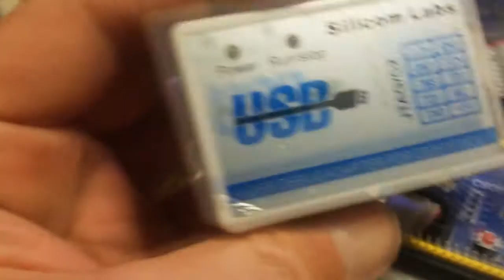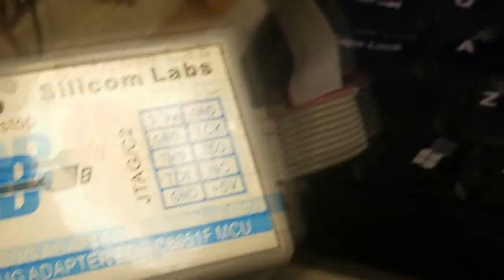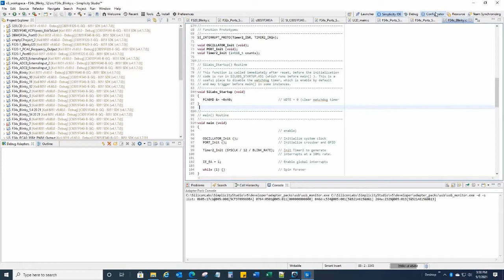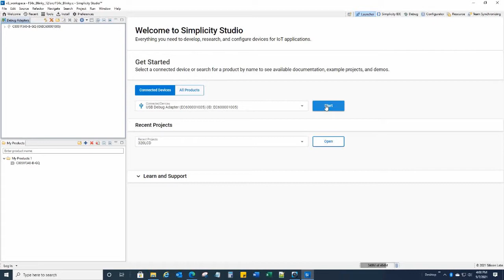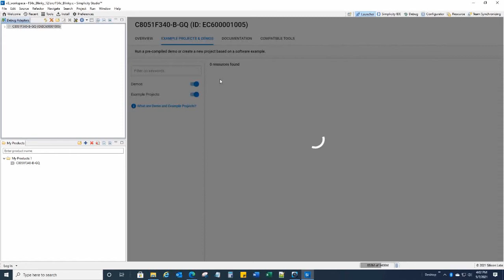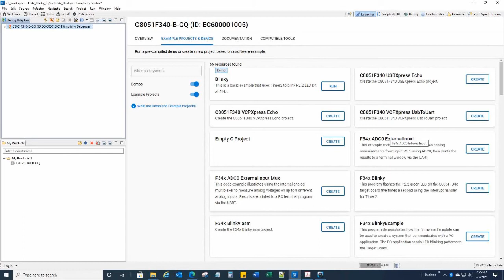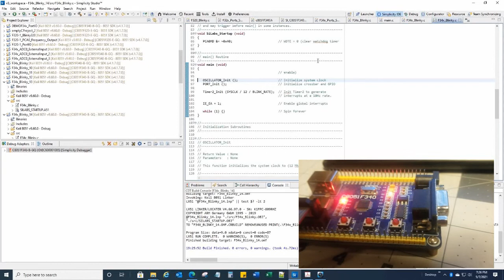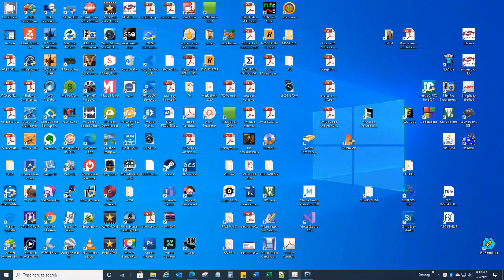C8051F340 Cheap dev board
how to get started, basics and Simplicity Studio